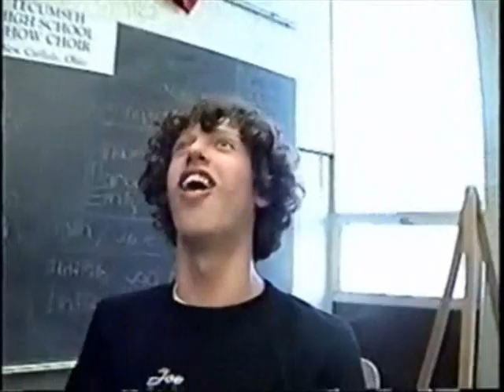The Last Real Hero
One month before the last day of our senior year - Aaron Leighty approaches me in choir and says - "let's make a movie." The next day I brought my camera and filmed Aaron for one whole class period while he did what he does best: be Aaron Leighty. I cut together this 'trailer' from the resulting footage. Music: "Outside World" by Sunbeam

Featuring
Aaron Leighty,
Julie Grusenmeyer,
Nate Fisher,
Landon Mckibben,
Matt Mills,
E.J. Ramsey,
John Ricketts,
Andrew Brubaker,
Jacob Buffington,
Thurl the Janitorial Services Technician,
Lindsey Poland,
Maria Spencer,
Amanda Pratt,
Joe Whetstone,
Natalie Christmas,
Justin Sark,
Samantha Larason,
Brad Wilson,
Abby Wilson,
Elisabeth Graham,
Tonya Coburn,